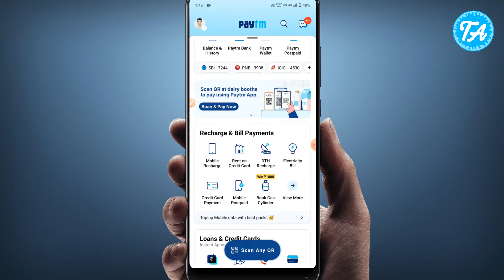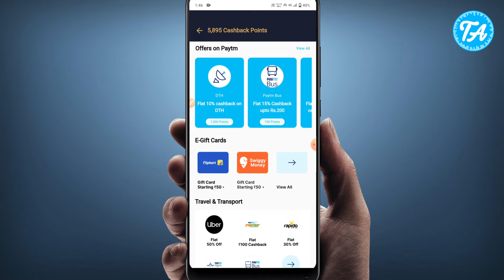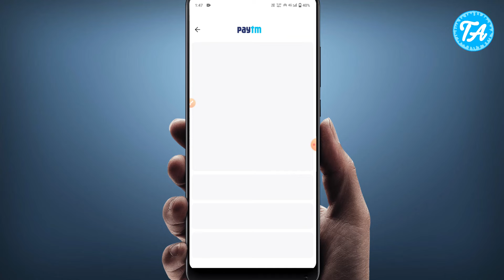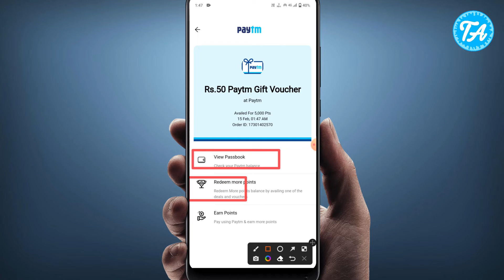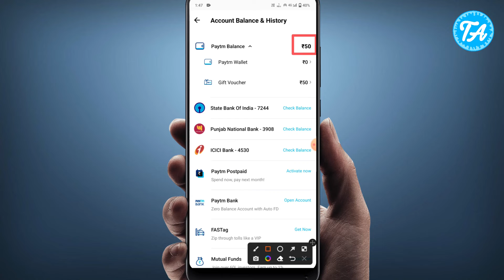How to Redeem Paytm Cashback Points in Hindi | Paytm Cashback Points Kaise use kare | Technical adil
Doston aaj ki video mein aap janege ki paytm cashback points kaise use kare to mujhe umeed hai ki aapko video zaroor pasand aayegi

Friends in this video you will know how to use Paytm first points or Paytm cashback points.